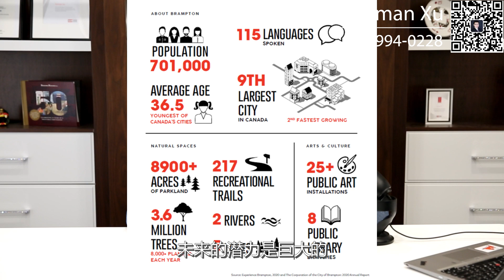Go station边上，总价40多万，5%首付的新房楼花哪里找？ Daniels MPV可能就是你的答案 | Norman Xu 诺米之家 Vlog#41 (2021)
今天给大家带来一个已经开建的一个性价比极高的上车楼盘，MPV

欢迎来到诺米之家。
房子上的问题，找Norman就够了。
大家好，我是Norman，中文名许诺，来自山东济南。我是加拿大唯一一位同时拥有CFA和FRM的房产经纪人。获得加拿大 Top 35 Under 35奖项（Royal LePage）。 我毕业于多伦多大学金融系，曾多次担任多伦多大学, 共计10门课的TA/RA。我和我的团队专注于加拿大房地产行业。

房屋相关：投资，买卖，租赁，管理，翻建，装修，法务，税务等相关问题，一站式帮您解决。 作为一个在房地产市场里完成了一个销售小目标（累计销售额超过100,000,000.00 CAD）的我。希望在您的人生规划中，帮您完成置业这个小目标。让我们一起在房地产市场里找寻财富的密码。

业务咨询（加拿大），联系我们：
► 微信： norman021503

相关话题：
Welcome to the Norman Xu Channel.

Fulfill all of your real estate needs in One Stop Shopping.
I am a real estate broker, the one and only with CFA and FRM in Canada. Top performer in Real Estate industry with more than 100,000,000.00 CAD in total sold volume. Top 35 Under 35 (Royal LePage) My team strive to provide the very top level real estate experience with our efforts.

Invest - Buy - Sell - Lease - Property Management - Construction - Renovation - Legal - Tax